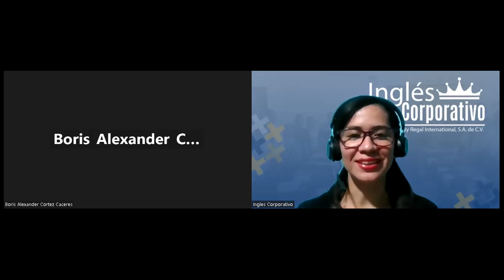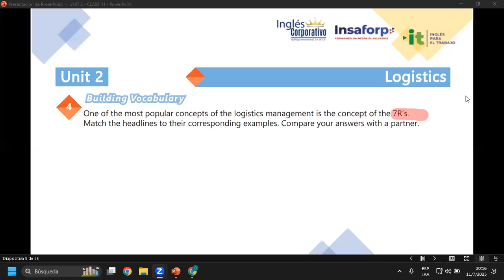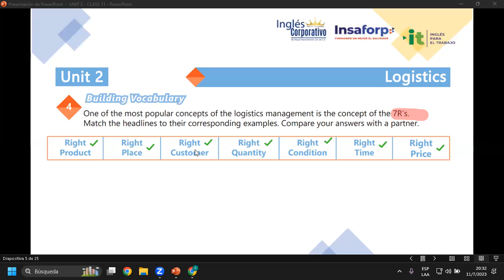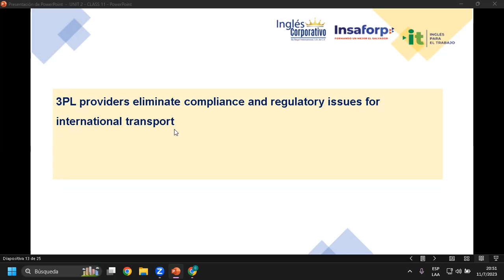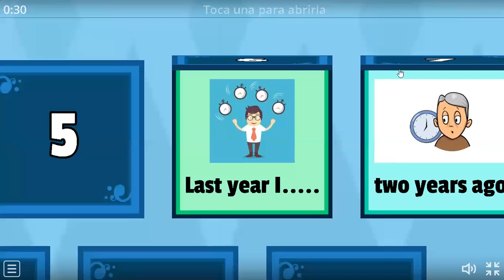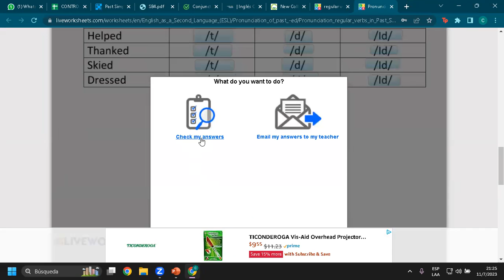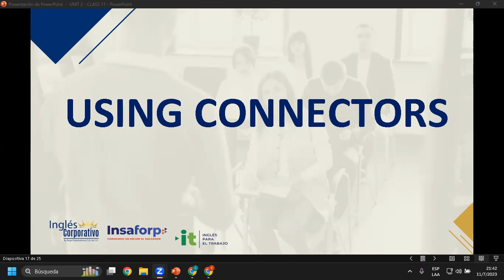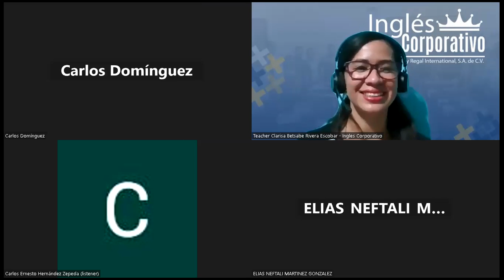Sesión 11-11-07-23-29750-8048-0105/2023-Rivera-Review and practice vocabulary related to 7rs - 3pl